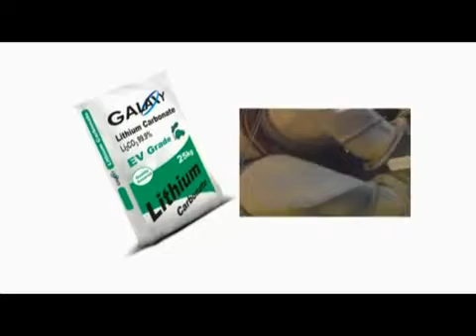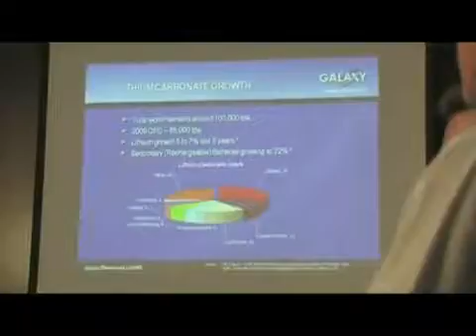Galaxy Resources Company Video (2011)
Originally Uploaded on Jun 20, 2011